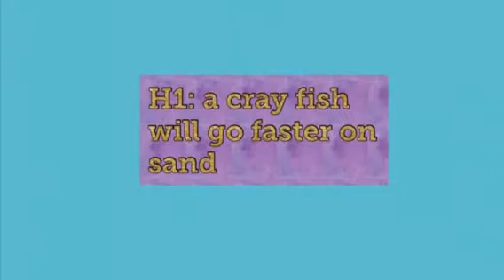2019 Burke Crayfish- Fiona